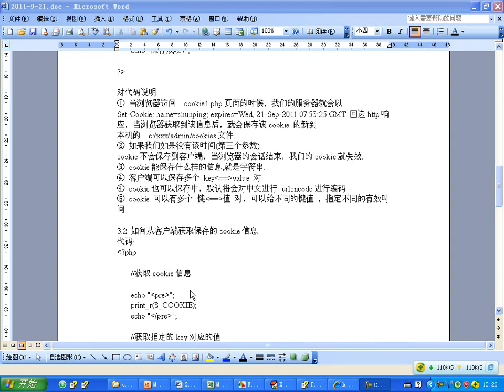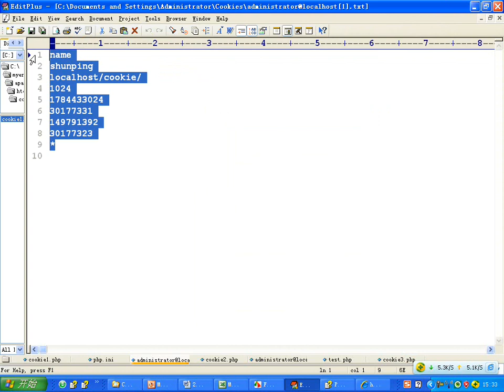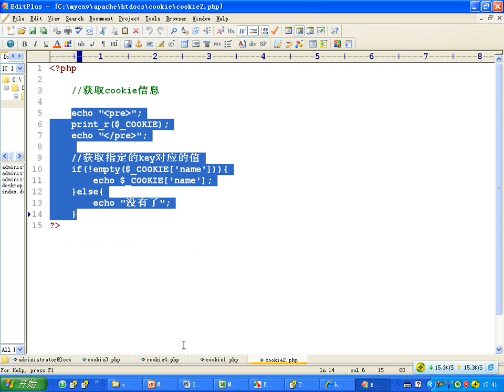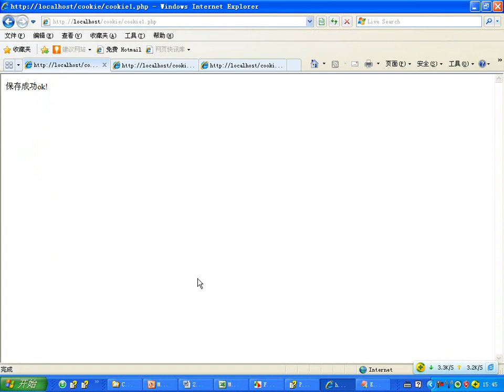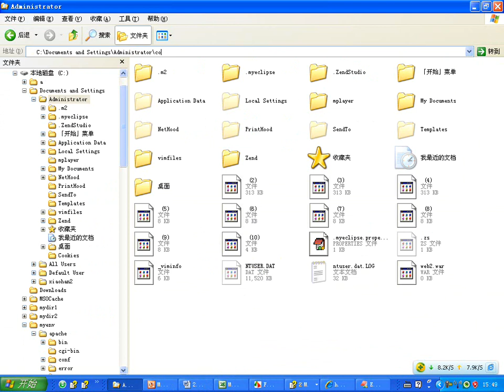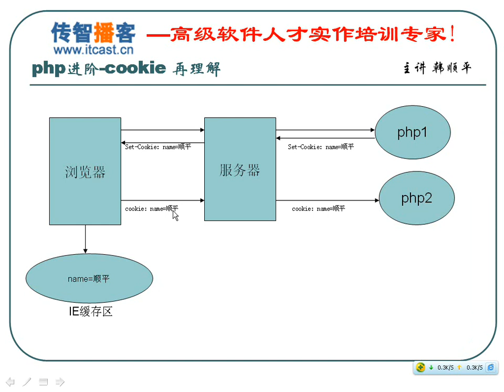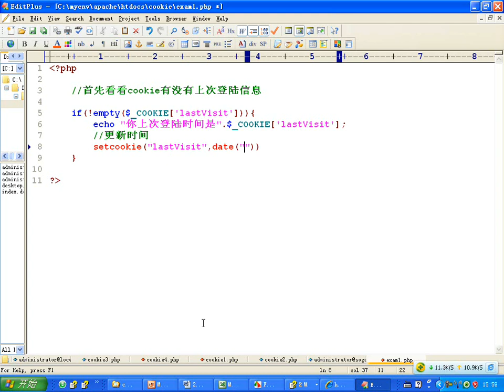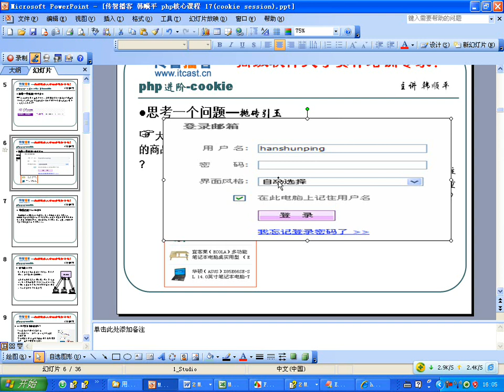传智播客 韩顺平 php从入门到精通 视频教程 第115讲 cookie② 更新cookie 删除cookie cookie运用案例